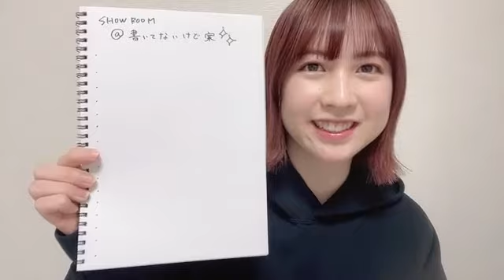2022年03月25日 21時31分39秒 永野 芹佳（AKB48 チーム８）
Team8大阪府代表&Team4→向井地TeamA